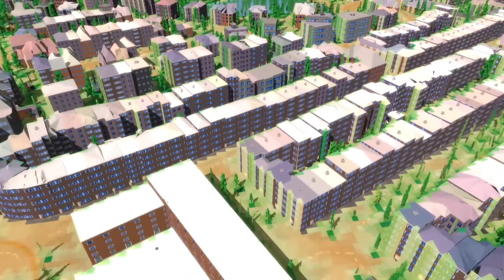Aveco de Bondt | Klimaatadaptatie stedelijk watersysteem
Gemeenten en waterschappen staan voor een grote uitdaging, omgevingsvisie, stedelijke uitbreiding klimaatadaptatie vragen om inzicht in je watersystemen. Wij bieden een interactief ontwerpplatform om samen met stakeholders een passend ontwerp te maken.